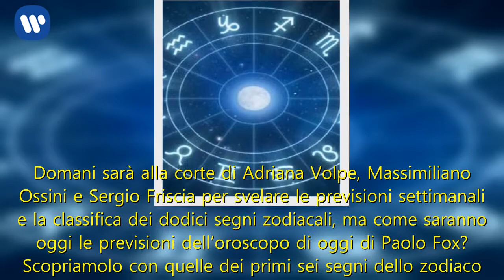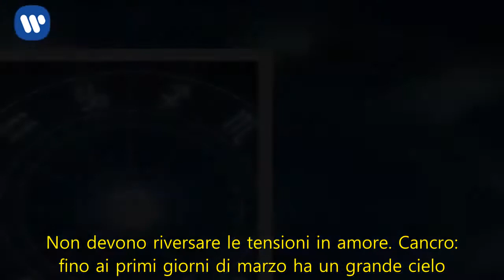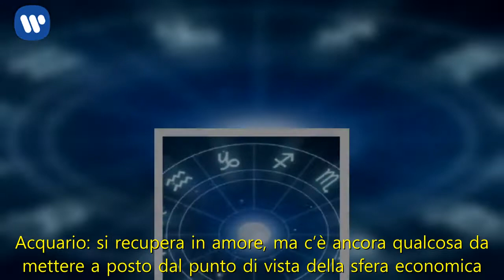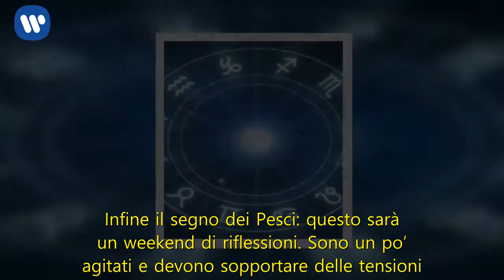Oroscopo di Paolo Fox previsioni weekend, 3 marzo 2018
Previsioni Paolo Fox, weekend: l’oroscopo del 3 marzo  Paolo Fox è parte integrante de I Fatti Vostri e di Mezzogiorno in Famiglia dove svela a tutti i telespettatori (tranne il sabato) le sue previsioni dell’oroscopo. Domani sarà alla corte di Adriana Volpe, Massimiliano Ossini e Sergio Friscia per svelare le previsioni settimanali e la classifica dei dodici segni zodiacali, ma come saranno oggi le previsioni dell’oroscopo di oggi di Paolo Fox? Scopriamolo con quelle dei primi sei segni dello zodiaco. Ariete: la prossima settimana Mercurio e Venere entreranno nel segno. Nella seconda parte dell’anno vedranno il successo. Toro: è un cielo di riscossa, entro la primavera devono prepararsi al cambiamento. Potranno definire e rafforzare una relazione. Gemelli: nonostante non abbiano più Saturno opposto sono ancora in una fase di disagio. Non devono riversare le tensioni in amore. Cancro: fino ai primi giorni di marzo ha un grande cielo. Se hanno una sfida in corso potrà vincerla. Devono fare attenzione ai tradimenti sul piano lavorativo. Leone: finalmente i nati sotto questo segno hanno voce in capitolo. Le opposizioni planetarie non ci sono più. Infine la Vergine: c’è un recupero graduale. In queste ultime settimane ci sono state delle tensioni. E’ bene stare attenti alla forma fisica.  L’oroscopo di Paolo Fox di oggi, 3 marzo: previsioni segno per segno  L’oroscopo di Paolo Fox con le previsioni di oggi 3 marzo 2018 per quanto riguarda i restanti sei segni dello zodiaco. Bilancia: potrebbero chiudere un rapporto importante. Cala un po’ la fortuna negli incontri. Scorpione: i nati sotto questo segno sono nuovamente nel pieno possesso delle loro capacità. Hanno dalla loro parte molti pianeti favorevoli. Sagittario: questa è stata una settimana sottotono, ma per fortuna la seconda parte del 2018 sarà decisamente positiva. Il consiglio dell’astrologo è quello di non discutere. Capricorno: marzo mese di riflessione, ma questo sarà un weekend ricco di consensi. Acquario: si recupera in amore, ma c’è ancora qualcosa da mettere a posto dal punto di vista della sfera economica. Infine il segno dei Pesci: questo sarà un weekend di riflessioni. Sono un po’ agitati e devono sopportare delle tensioni. Per sapere i voti di Paolo Fox assegnati ai dodici segni zodiacali durante l’ultima mezz’ora de I Fatti Vostri basta cliccare QUI.